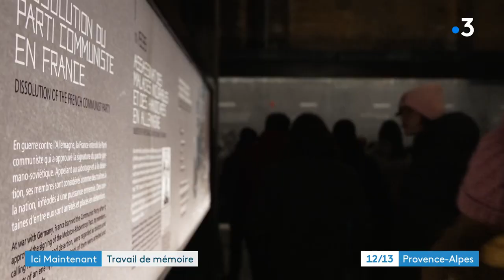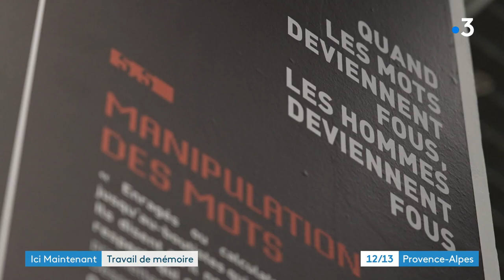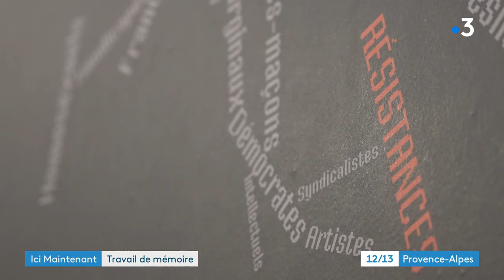le Camp des Milles à Aix en Provence, le seul camp français d'internement et de déportation intact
Au Camp des Milles 3 périodes distinctes se succèdent. La première, qui commence en septembre 1939, des hommes uniquement internés dans des conditions très dures. La deuxième période dure le mois de juillet 1942 pour les opposants, les indésirables. La troisième, entre aout et septembre 1942, des femmes et leurs enfants vont être internés puis déportés vers Auschwitz.

Intervenants :

Odile Boyer, directrice adjointe du Camp des Milles
Lara Del Negro, collégienne
Kyllian Abadie, collégien
Soundous Ghezali, collégien
Zineb Bouzidi, lycéenne Paris 13ème
Camille Siassia, Abdel Hemici, lycéen Paris 13ème
Nicolas Sadoul, directeur du camp des Milles

Un reportage de :

ACCARIAS Sophie
DANGER Virginie
LESAFFRE Michel
MICAELLI Sébastien